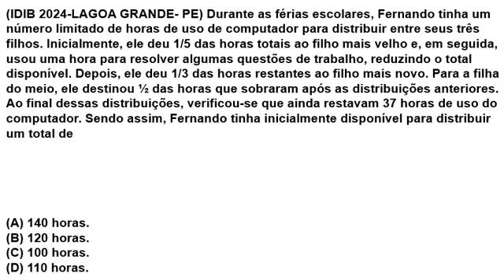IDIB 2024-PRINCÍPIO DA REGRESSÃO OU REVERSÃO (REVESTÉS)